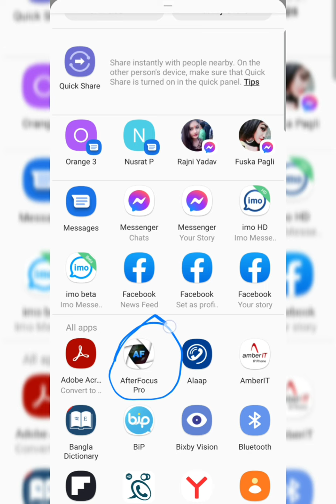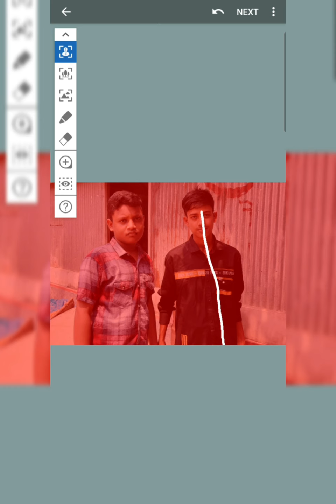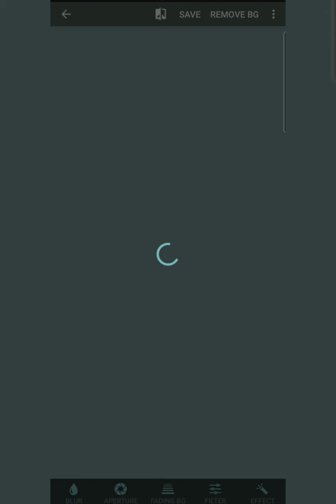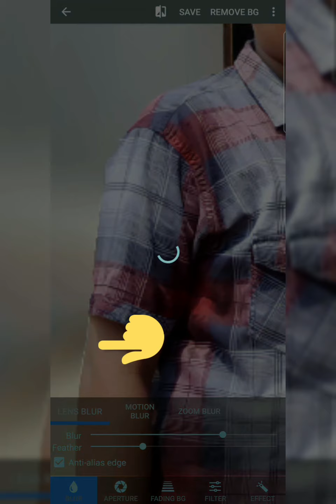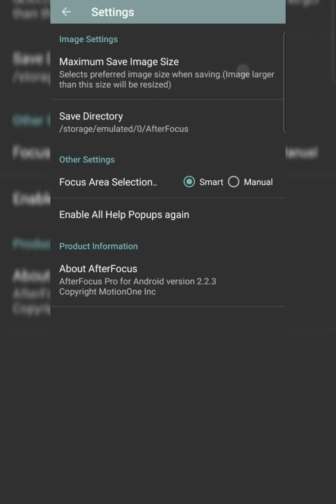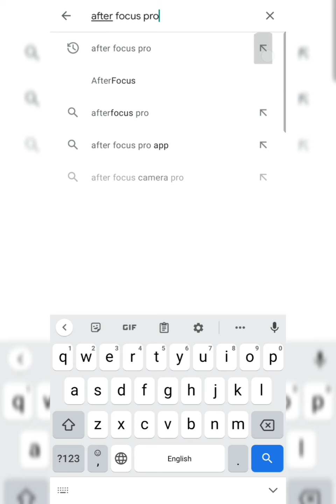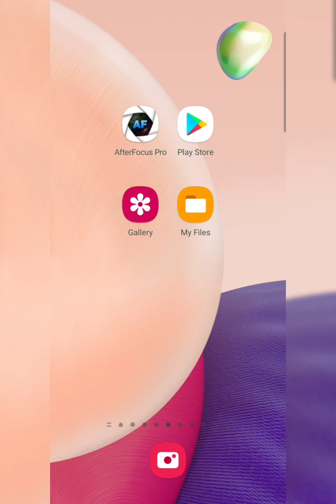How to blur background easily | Blur photo background bangla tutorial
Welcome to this photo editing tutorial. This video is about how you can easily blur background of any photo. Sometimes we shot awesome pictures without DSLR. But those look not good want of blur effect in the background. Following this video you could make normal photo like DSLR captured photo.
You need a small app afterfocus. You can blur background, Change foreground and background effect one by one.